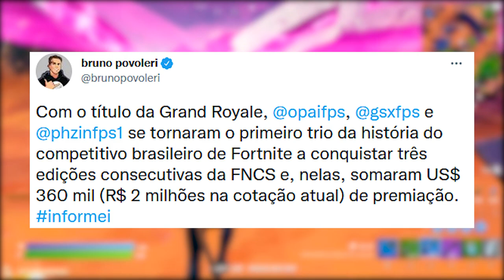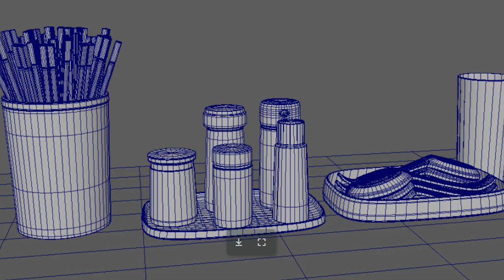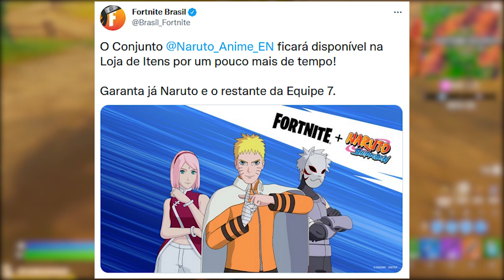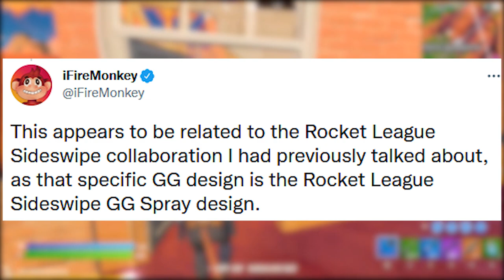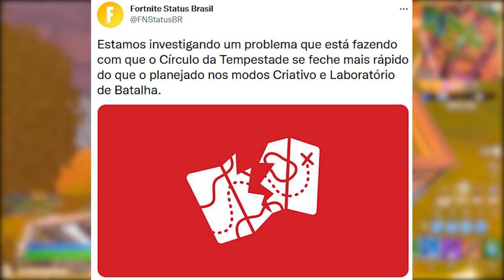FORTNITE - NOVOS GRÁFICOS TRAILER NARUTO e ITENS GRÁTIS ROCKET LEAGUE?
Fala gurizada, nesse vídeo comento novidades do Fortnite, novos gráficos trailer Naruto, Capítulo 3, itens grátis Rocket League e mais. Espero que gostem :)

Programa para editar: Adobe Premiere